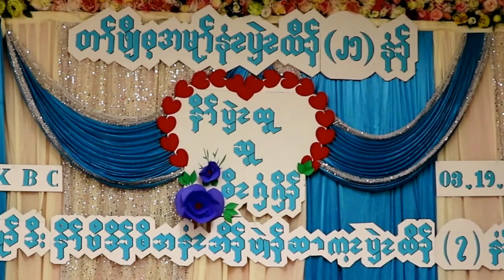Karen Beautiful Wedding 2022 တၢ်ဖျီစ့ Naw Pwe Htoo & Saw Shee Sho Wedding Anniversary.(03/19/2022)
Don't forget to check it out the beautiful wedding anniversary from our great aunt and uncle. Thank you.